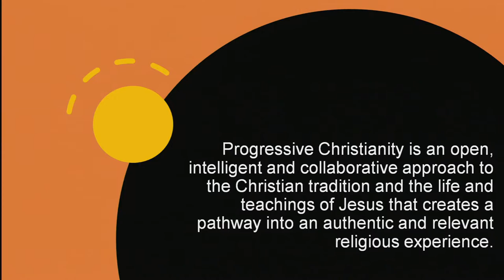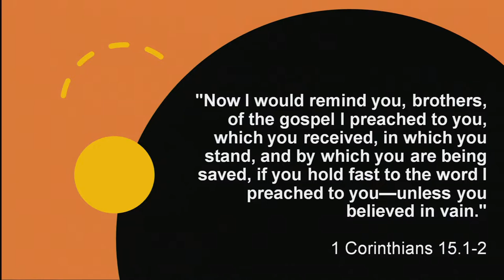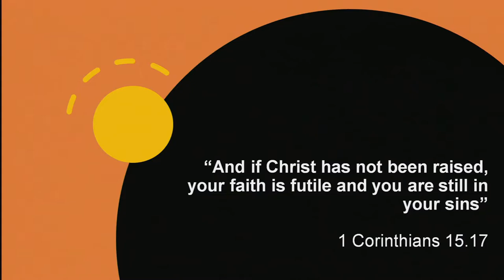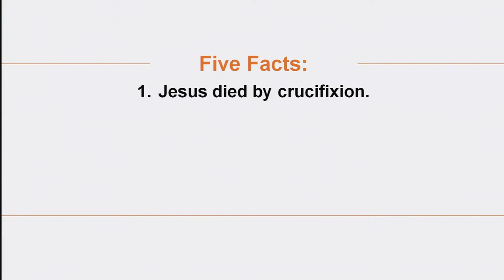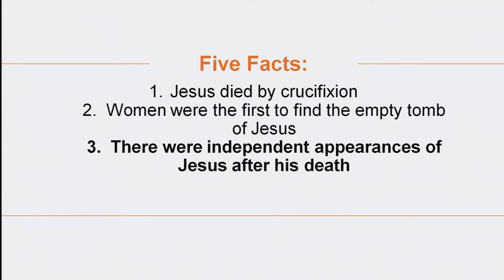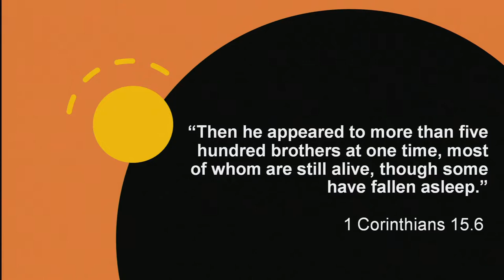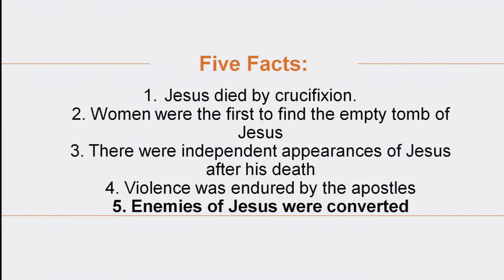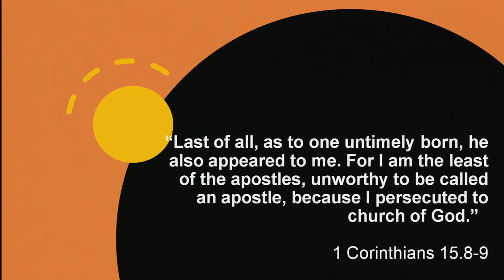Sermon_2022-5-1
The Resurrection of Jesus and Progressive Christianity